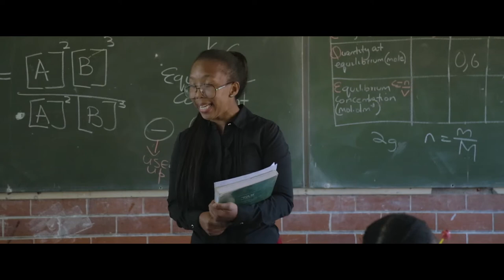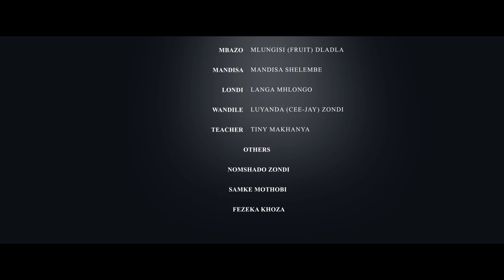IMbali Section 2021 Short Film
We would like to present this short film. We are looking for sponsors and funding to help us make this short film to be a series and for it play on TV channels.